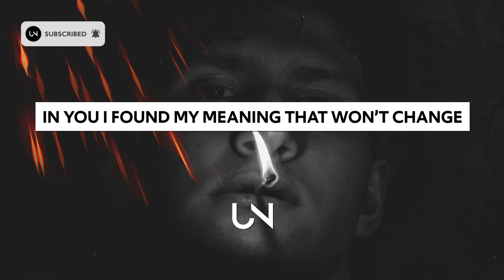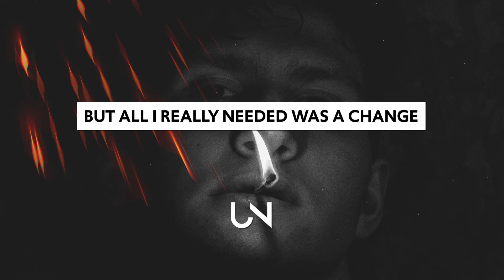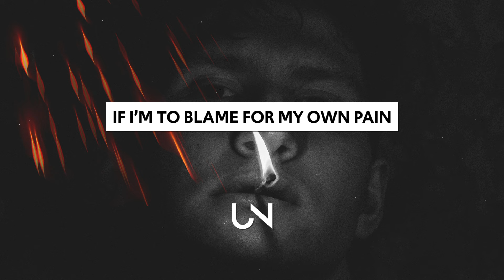updog - impress you (Lyrics)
updog - impress you (Lyrics / Lyric Video)

Lyrics for updog - impress you :)
[Verse 1]
Talk to me, I’m shameless, no holds barred
Thinking my self-conscious thoughts out loud
Always thought I'd find my will to stay
In you I found my meaning that won’t change

[Pre-Chorus]
It's all about to surface
Tried to find a chance to mention
What this means to me now
I only tried mend it
I guess I just pretended
But all I really needed was a change

[Chorus]
If I’m to blame
For my own pain
For me please don't feel sorry
I made my choice
I found my voice
I don't live to impress you
Don’t live to impress you

[Verse 2]
But I guess things didn’t work out right
Stuck here with my hands all tied
I guess life just has its way
Of playing funny games on mе

[Pre-Chorus]
Tried to find a chance to mеntion

» UNCVRD«